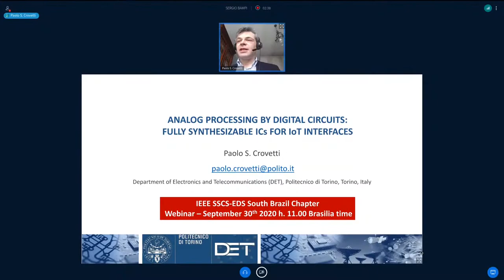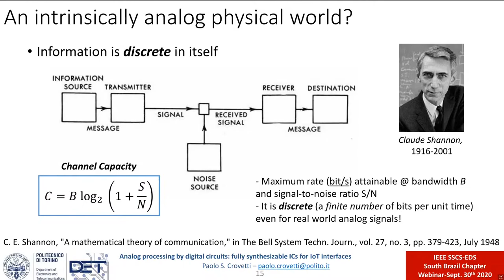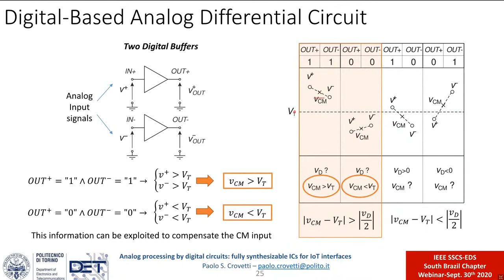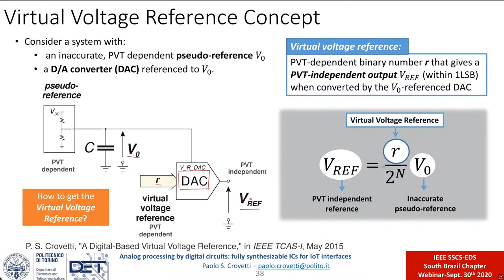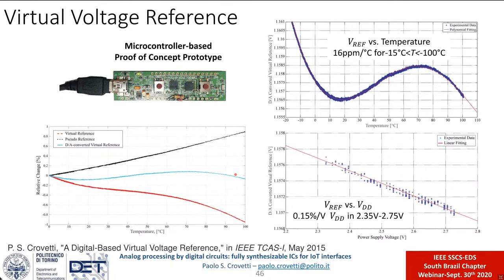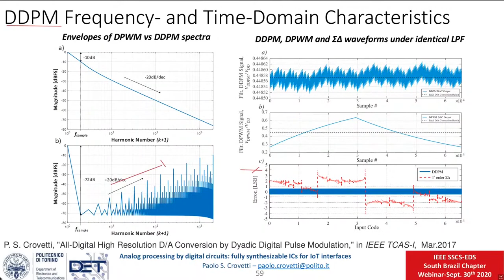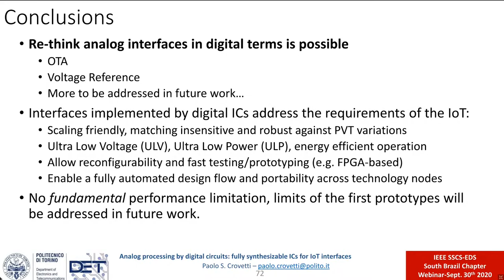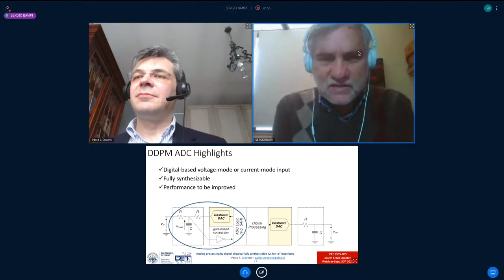Distinguished Talk 06: Analog processing by digital circuits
Distinguished Talk 06: Analog processing by digital circuits: fully synthesizable ICs for IoT interfaces by Prof. Dr. Paolo Crovetti (Politecnico di Torino)

Abstract:
Analog integrated circuits do not take advantage of scaling and are easily the bottleneck in terms of cost and performance of integrated circuits targeting emerging Internet of Things (IoT) applications. While this challenge is commonly addressed by devising more “digital friendly” analog cells based on traditional design concepts, the possibility to translate key analog functions into digital, so that to implement them by true digital circuits, which fully take advantage of scaling, automated design flow, configurability and portability across technology nodes, is now emerging as a promising alternative. This approach, which challenges the idea that “analog circuits will be always needed”, will be presented and discussed in the webinar, starting from a theoretical background up to its application in the design of digital-based analog and mixed-signal cells integrated on silicon proposed in recent literature.

Short CV:
Paolo S. Crovetti (S’00, M’04, SM’20) was born in Turin, Italy, in 1976. He received the Laurea degree (summa cum laude) and the Ph.D. degree in Electronic and Telecommunications Engineering from the Politecnico di Turin, Turin, in 2000 and 2003, respectively. He is currently an Associate Professor with the Department of Electronics and Telecommunications (DET), Politecnico di Torino, Turin. He has coauthored more than 70 articles appearing in journals and international conference proceedings. His main research interests are in the fields of analog, mixed-signal, and power integrated circuits. His recent research activities are focused on non-conventional information processing techniques allowing the fully digital implementations of analog functions and on ultra-low-power IC design for the Internet of Things (IoT) applications. Prof. Crovetti is a Senior Member of the IEEE and serves as the Subject Editor-in-Chief of IET Electronics Letters in the area of Circuits and Systems and as an Associate Editor of the IEEE TRANSACTIONS ON VERY LARGE SCALE INTEGRATION SYSTEMS.